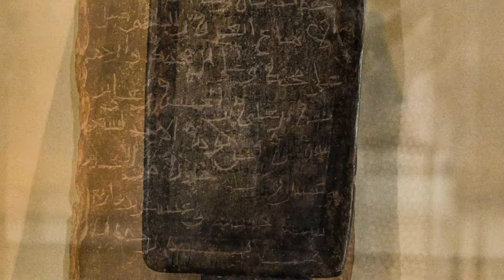Soudan:Explorez l'Afrique avec le CICR